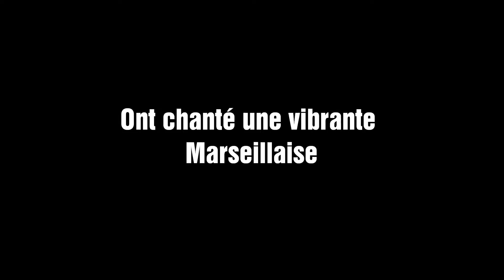CHOREGE et JEAN JAURES chantent La Marseillaise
Concert commun de deux chorales du Territoire de Belfort  ( Chorale Jean-Jaurès de Belfort et le chœur d'hommes CHOREGE de l'AVO de Valdoie ) . Ils interprètent la Marseillaise en chant d'entrée